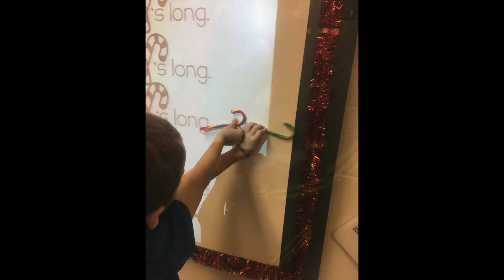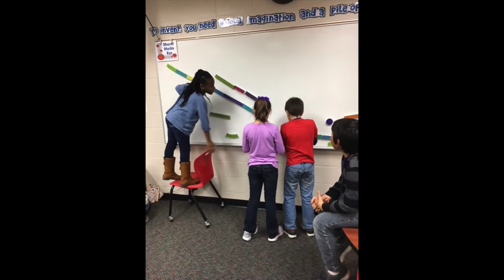161202 Shaw Elementary Week 15